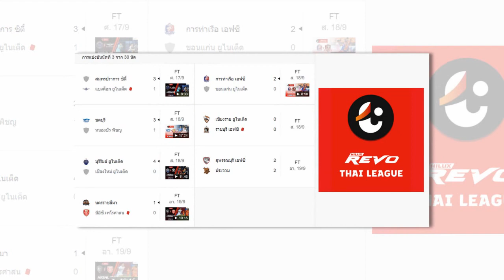ทันข่าวภาคค่ำ ฟุตบอลไทย 21/9/64 เอริค คาห์ล MVP แอสซิสต์พา "เอจีเอช อาร์ฮุส" บุกอัดคู่แข่งคารัง 2-0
1.เอริค คาห์ล MVP แอสซิสต์พา "เอจีเอช อาร์ฮุส" บุกอัดคู่แข่งคารัง 2-0
2.เบอร์เดียวกัน ! เอริค ยินดี มิยาอิจิ ประเดิมบู๊เจลีกเกมแรก
3.เกร็ดน่ารู้ไทยลีก นัด 3
4.เปิดสถิติเวิลด์คัพ ฟุตซอลไทยไม่เคยชนะทีมจาก 2 โซนนี้